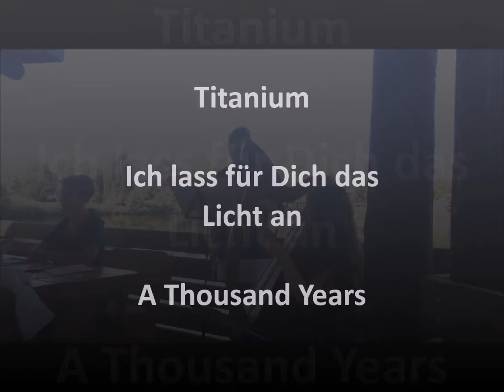Titanium - Ich lass für Dich das Licht an - A Thousand Years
Mittschnitt der standesamtlichen Trauung vom 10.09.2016 im Kurpark Weiskirchen - Pavillon am See -

Harfe und Gitarre -  Michelle Cojocaru
Gesang - Franciska Gotter